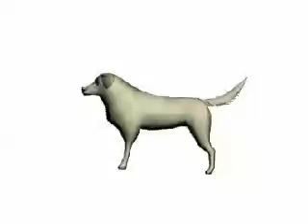犬 dog; (quǎn )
Produced by Chu Bang Fu studio the history change of Chinese word.
　　Chu Bong-Foo was born in 1937 in Hubei province in China. In the 1960s, Chu wanted to go to Brazil and immerse himself in the culture. While there, he also studied composition in the Masters Program of the Bahia University School of Music.
　　An opportunity arose in the 1970s that called for him to apply his various talents to organize investors in a major agricultural project in Brazil. This venture did not turn out as planned. Bankrupt, destitute, and unable to return to Taiwan, Chu encountered a hippy group that represented the best aspects of that movement; their monastic practices, rejection of material civilization, and pursuit of the truth attracted him.
　　At 36 years old, he ended up in the largest publishing house in Brazil. Aware of the extensive delays for printing Chinese books, the speed for publishing a book written with the roman alphabet astounded him. From the time the author submitted the draft to the publishing house for editing, printing and available for shipping, it only took twelve hours. He thought that if books in China could be processed as efficiently, Chinese could save their culture from inundation by Western influences.
　　In 1973, perceiving the role computers would play in the future, he knew Chinese characters must be rendered completely compatible with the machine of the next era. Based on his research, he then developed the Cang Jie method to allow the input of Chinese characters on a computer. For this work, he earned the title of "Father of Chinese Computing".
　　In the late 1980s, he and his longtime collaborator Ms. Shen Hung Lien started a company in Shenzhen, China, and led a team of local engineers to develop an integrated software system (an operating system together with the major applications for office automation) that was more efficient and powerful than the yet to be released Chinese Windows by Microsoft.
　　Upon his return to Taiwan in 1991, a group of students inspired by his autobiography joined him in his research. He hoped to develop the local Chinese software market against the impending threat of Microsoft. Discouraged by the domination of the Taiwan IT industry by foreign elements insensitive to the needs of Chinese culture, Chu and his team took refuge from the commercial world and retreated to the mountainside of southeastern Taiwan to continue their research into Chinese culture and software during much of the 1990s.
　　In 1998, the Hong Kong publicly listed company Culturecom Holdings approached Chu and asked him to become a part of their group to design a blueprint for the IT development of China. Chu accepted and together with his researchers moved to Macau where they established the "CBF Labs". Since then, they have been engaged in the design and development of cutting-edge software and hardware solutions (Chinese language operating systems with Linux, character generators, systems on chips, e-books, voice and character recognition programs, E-town, Farmers' Network, Chinese character driven multimedia platform, etc) for the Chinese IT market. These works promise to serve as a model for IT throughout the lesser developed world.
　　Throughout his travels in China, Taiwan, and Macau, Chu has created research facilities that promote the goals of human spiritual refinement while at the same time creating technology products beneficial to mankind. A visitor to the facilities in Macau where Chu resides with his team will notice the quiet, but vibrant nature of their "cyber-ashram-like" atmosphere and the great dedication and austerity of the members of the facility. It exemplifies the group principles5 and work ethics expounded by the author.
　　One axiom has recurred throughout his life and work: meld theory and practice. A modern renaissance figure who has integrated Eastern and Western traditions, he arrived at the ideas contained throughout his works by way of quiet contemplation and practical action. This is why, unlike other philosophers, he has continuously tested his conclusions in the practical world, whether through software design, technology, science, literature, filmmaking, art, music, or education.
　　Now,Master Chu is doing research about mass-production 3D software system and he wants to produce thousands of animation works with Chinese Culture spirit. Do you believe it ? Lets wait to see.